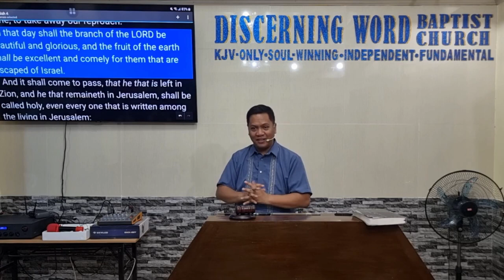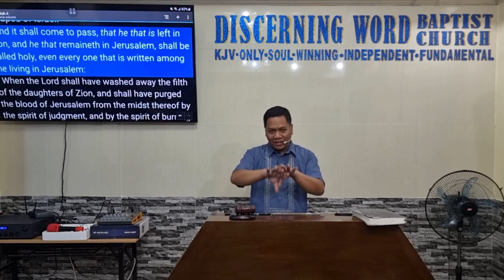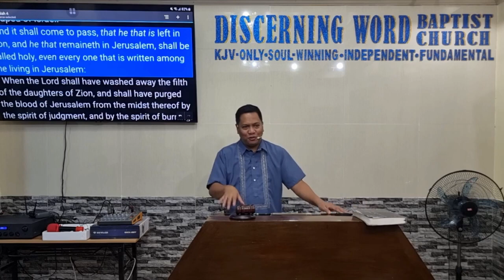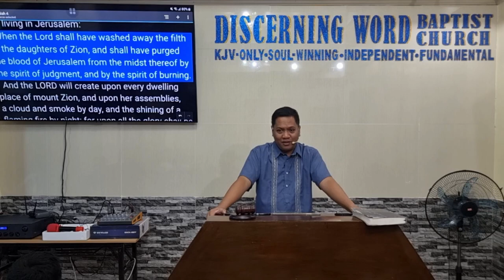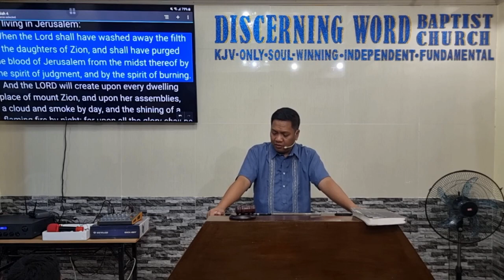"for them that are escaped of Israel" (Purged by the Spirit of Judgment)-Isa 4(Baptist Preaching-Ph)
Isaiah 4 - "...for them that are escaped of Israel" (Purged by the Spirit of Judgment)

KJV-only
Soulwinning
Independent
Fundamental

20240229thurisaiah4Q